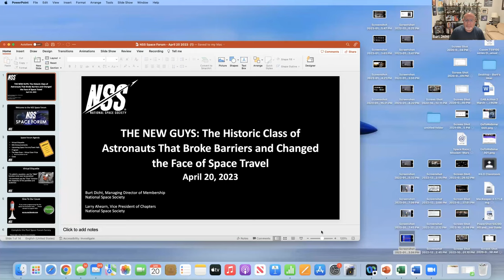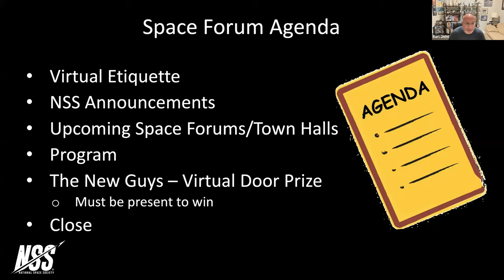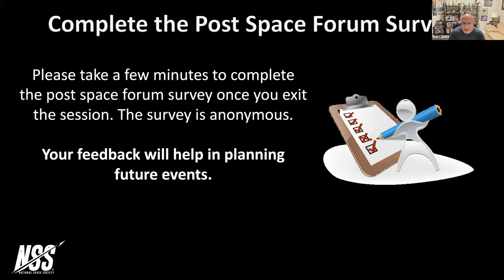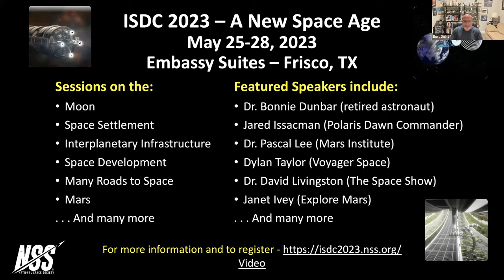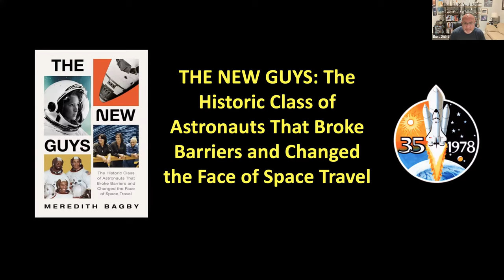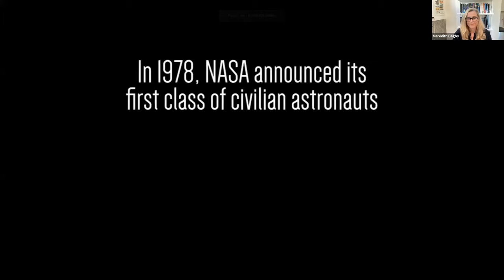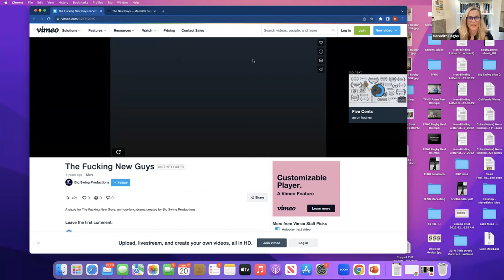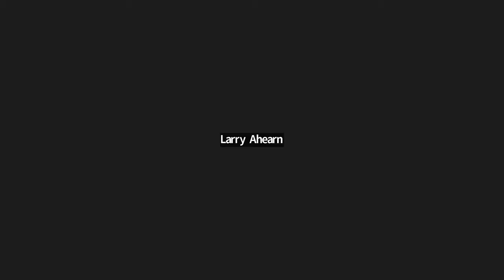NSS Space Forum - The New Guys Astronaut Class with Meredith Bagby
National Space Society Space Forum
THE NEW GUYS: The Historic Class of Astronauts That Broke Barriers and Changed the Face of Space Travel
Meredith Bagby, Author, Partner - Big Swing Productions

In 1978, NASA announced its first class of civilian astronauts, opening its ranks to candidates beyond white male fighter pilots. Among them were: the first American woman, African American, Asian American, Jewish person, mother, LGBTQ+ person, and married couple. Now, in "THE NEW GUYS: The Historic Class of Astronauts That Broke Barriers and Changed the Face of Space Travel," Meredith Bagby shares the never-before-told stories of “the new guys,” (a nickname given by their military predecessors), a class of pioneers who shattered glass ceilings, overcame racial barriers, and literally changed the face of space travel.

Meredith researched oral histories, congressional hearings, investigative reports, and had exclusive access to and the cooperation of three of the first American women in space—Kathy Sullivan, Anna Fisher, and Rhea Seddon—and tells their captivating story of the race to be the first woman in space. As well, Bagby shares the challenges of the first African American men to fly, Guy Bluford and Fred Gregory. The astronauts in the class of 1978, which also included the late Sally Ride, broke barriers, became iconic household names, and ushered in the shuttle program that remains the most difficult undertaking in the history of NASA. They tragically lost three of the twelve New Guys in the 1986 Challenger disaster, and faced the 2003 Columbia tragedy, forever altering the way humans think of space travel. The result is a remarkable story as nuanced and vibrant as its cast.

Running parallel to their story is the extraordinary four-decade-long history of the shuttle itself. Conceived in the 1960s, the space shuttle was an ambitious new vehicle that would launch like a rocket, haul like a truck, and land like a plane. It would be NASA’s most ambitious technical achievement. “The New Guys” pioneered the NASA’s Space Shuttle Program through its triumphs and tragedies, defining a generation of space travel and helping to build the dream of a new American century in space that brings all of the human race along. Meredith’s presentation highlights many of these behind the scenes aspects that occurred at a pivotal point in our nation’s space program. Enjoy this exciting and informative look back.

Meredith Bagby is a nonfiction writer and a partner at Big Swing Productions, a film and TV production company. Her previous books include "We’ve Got Issues, Rational Exuberance," and "The Annual Report of the United States of America." Bagby was a senior film development executive at DreamWorks SKG, a political reporter and producer for CNN, and a teaching fellow at Harvard’s Institute of Politics. Her education includes Columbia Law School and Harvard College.